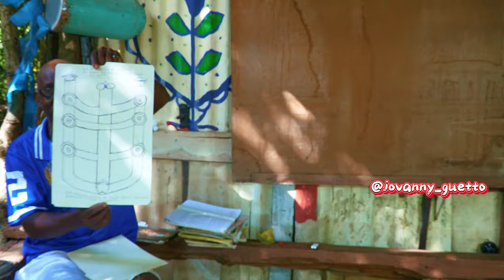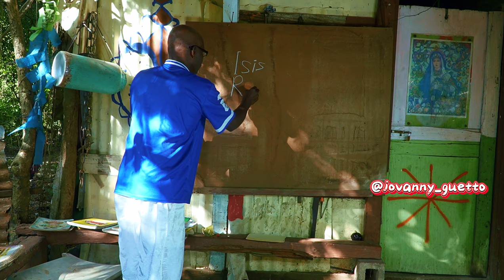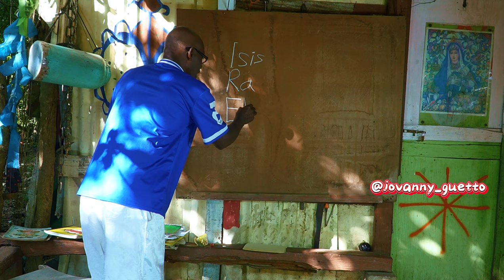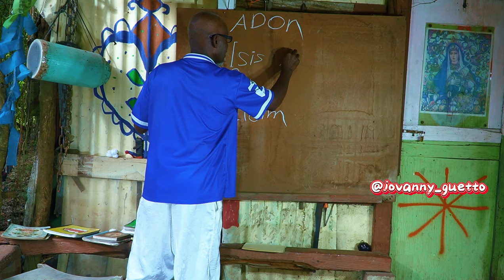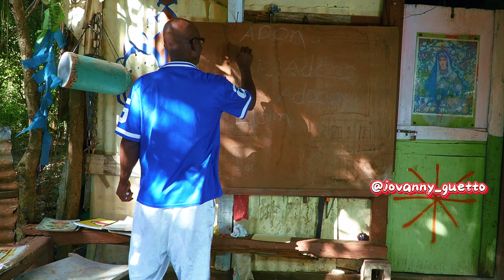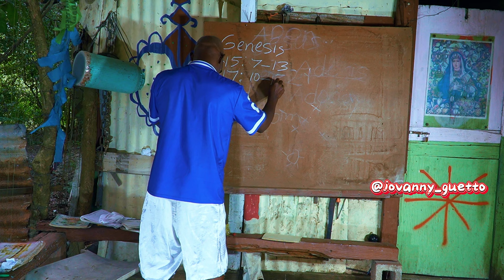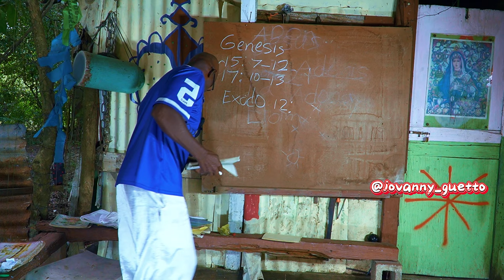ENTREVISTA EXCLUSIVA:A RAMON BRITIS TEMAS SOBRE LAS METÁFORAS BÍBLICAS 🙆🏾‍♂️😱🧠📚🕯️